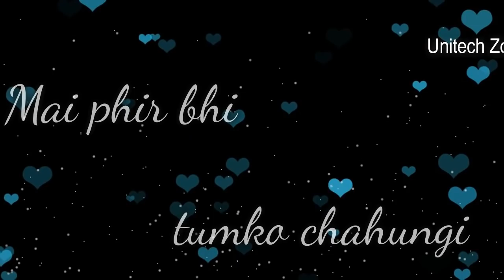Main Phir Bhi Tumko Chahungi ❤ Female Version ❤ Love ❤ | WhatsApp Status Video 2017 || 30sec Video